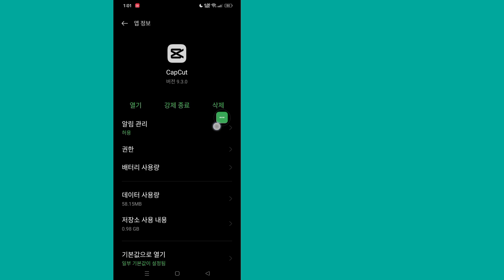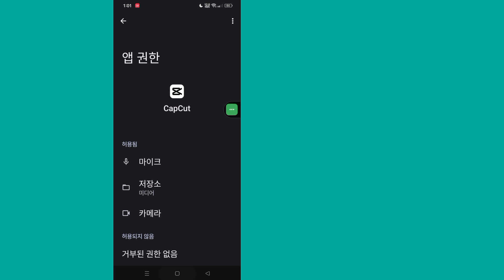CapCut이 작동하지 않는 문제 해결 | CapCut 지연 문제 해결 | capcut 수출 문제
여기 이 비디오에서는 [Capcut이 작동하지 않는 문제를 해결하는 방법]을 보여 드리겠습니다.  이 비디오를 조심스럽게 보고 이 비디오를 건너뛰면 잘 이해하지 못할 것입니다. 문제가 있으면 저에게 질문하고 아래에 댓글을 달면 문제를 해결하도록 노력하겠습니다. 이 비디오가 마음에 들면 좋아요를 누르고 좋아요를 눌러주세요.

     기타 관련 검색어:

     Capcut이 작동하지 않는 문제를 해결하는 방법

     capcut 인터넷 문제 없어요

     캡컷

     Capcut 인터넷 문제 해결 방법

     capcut 인터넷 연결 문제 없음

     Capcut 인터넷이 안 되는 문제 해결 방법

     인터넷에 연결되지 않은 Capcut을 해결하는 방법

     캡컷 튜토리얼

     capcut 비디오 편집기가 작동하지 않습니다

     capcut 수출 문제

     capcut이 작동하지 않는 문제 tiktok 수정

     iOS에서 Capcut이 작동하지 않는 문제 수정

     capcut을 로드할 수 없습니다. 나중에 다시 시도하세요.

     CapCut 인터넷에 연결되지 않은 문제를 해결하는 방법

     Capcut이 로드할 수 없다고 말하는 이유는 무엇입니까? 나중에 다시 시도하세요

     # capcutnointernet문제
     # capcuteexport문제